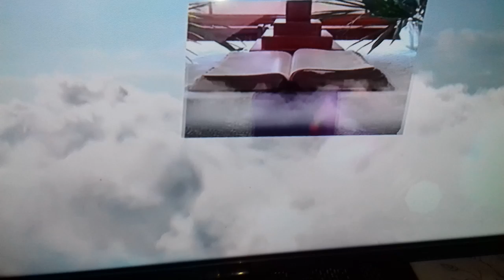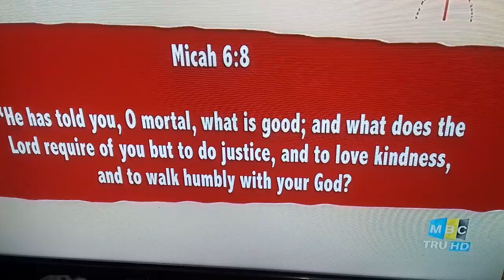Justice can curb social vices